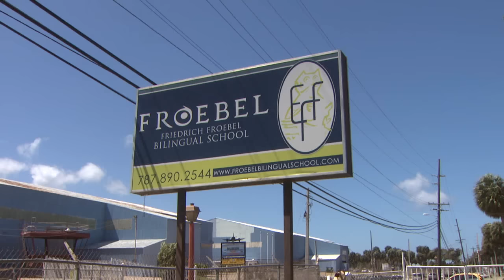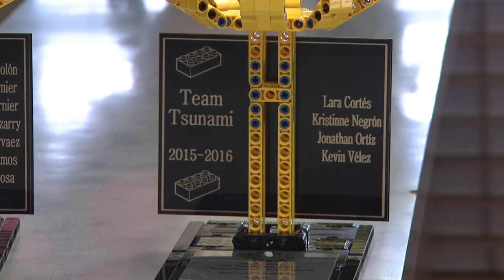Fomentan buena alimentación y actividad física en estudiantes de Aguadilla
Preocupados con las altas estadísticas de obesidad, la escuela Froebel en Aguadilla, realizó una actividad para fomentar la buena alimentación y la actividad física en los niños.